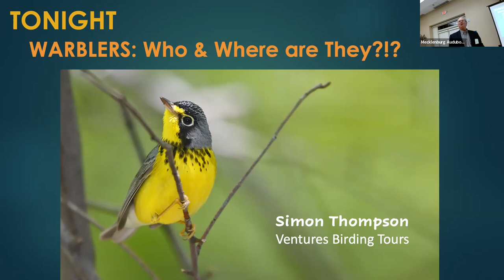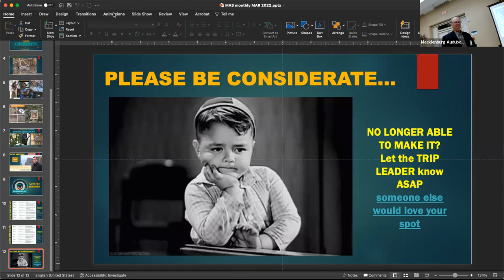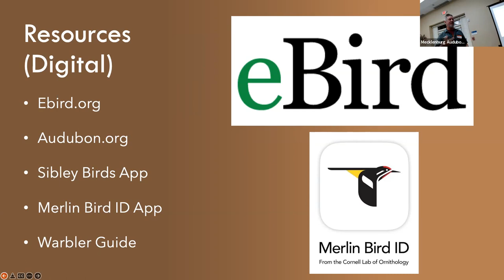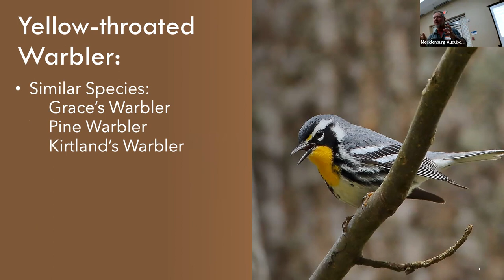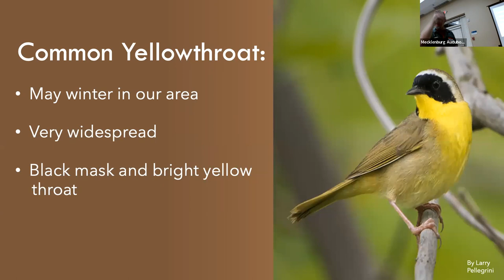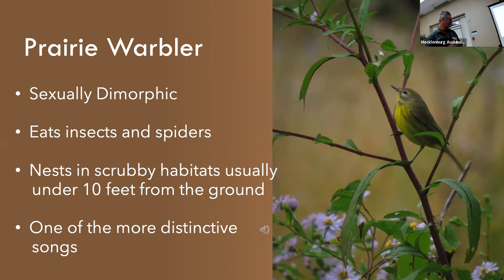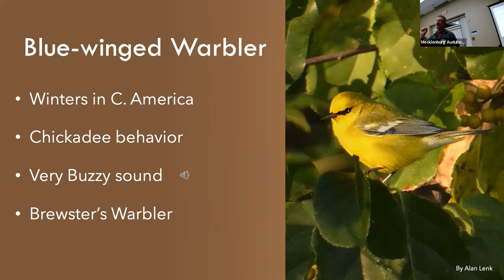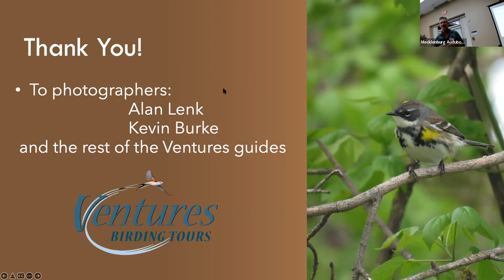Warblers: Who & Where are They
Presentation by Simon Thompson, of Ventures Birding Tours in Asheville NC, at the March 2022 meeting of the Mecklenburg Audubon on how to identify and find neotropic warblers.